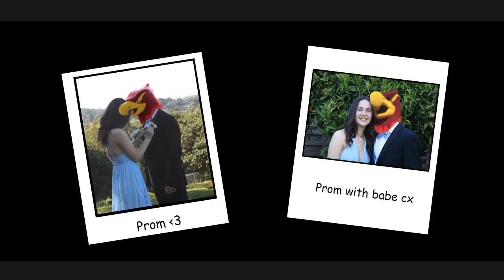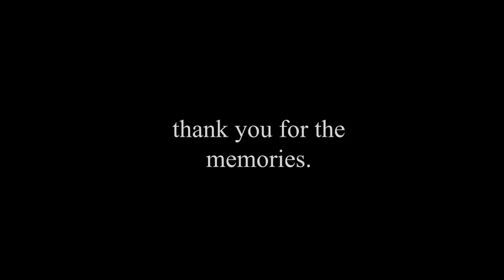Senior Goodbye 2018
goodbye seniors

had to change 1 of the songs from original due to copy write strike
(replaced with khalid)